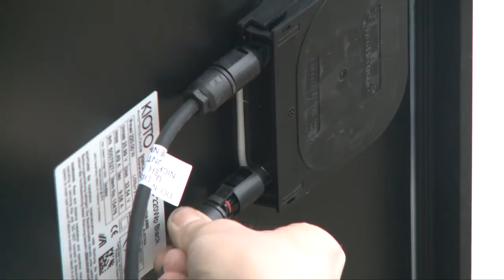Installing Solar Photovoltaic Panels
Squaredeal installation of Solar Photovoltaic Panels